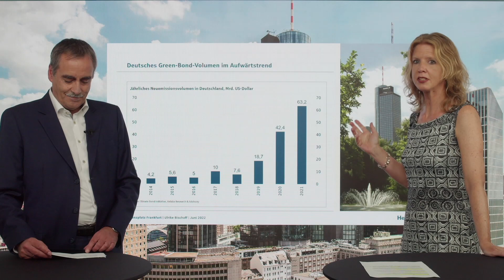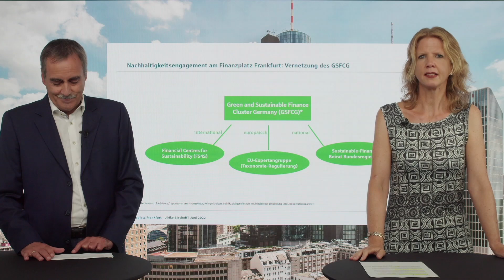Finanzplatz Frankfurt: Nachhaltig vorwärts?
Ulrike Bischoff geht im Gespräch mit Dr. Stefan Mitropoulos auf folgende Fragen ein:
Wie entwickelt sich Deutschlands Green Bond Markt?
Welches Nachhaltigkeitsengagement zeigt das deutsche Finanzzentrum?
Was gibt es Neues beim International Sustainability Standards Board?